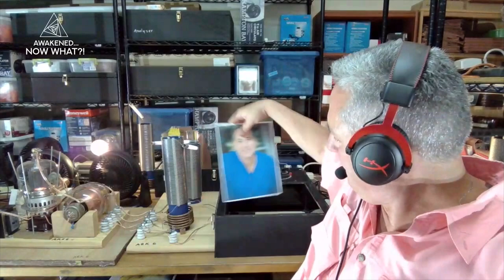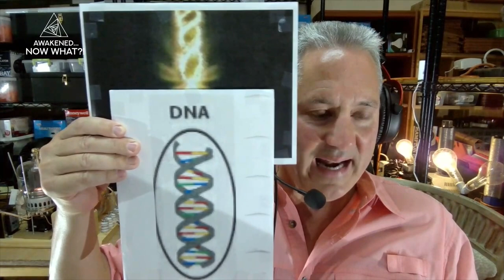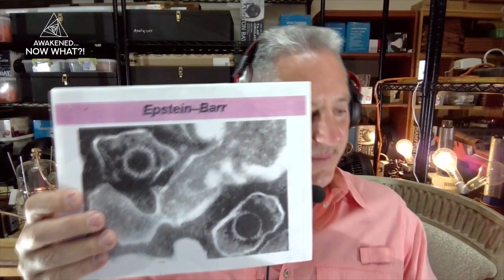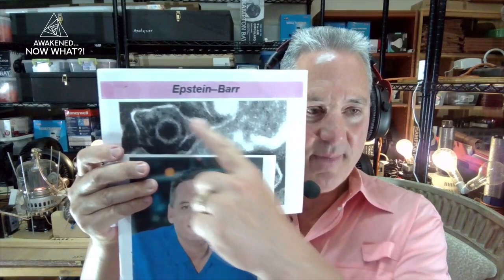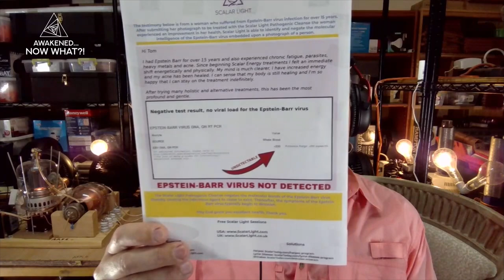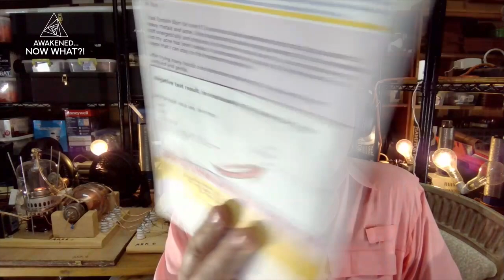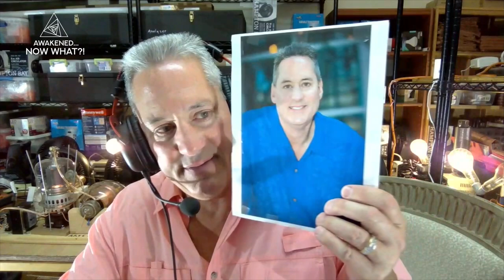How Does Scalar Energy Work? - Nikola Tesla's Legacy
Learn about the fascinating world of scalar energy and how it works in this video exploring Nikola Tesla's legacy. Explore the science behind this mysterious form of energy and how it's being used today.

Tom Paladino began researching Scalar Light during his undergraduate years after developing a deep admiration for the Father of Scalar Light research and development, Nikola Tesla. Thereafter, beginning in 1993, Tom was able to study the research notes as well as operate Scalar Light instruments developed by another Scalar Light expert, Galen Hieronymus. Tom attributes much of his success today to these two, brilliant Scalar Light pioneers: Nikola Tesla and Galen Hieronymus.

There are two (2) energies in the universe: Scalar Energy and electromagnetic energy. Scalar Energy is divine energy and the Sun or our solar system as well as the stars serve as the "storehouses," for this divine light. The laws that govern Scalar Energy are distinct from the laws that govern electromagnetic energy.

00:00 Introduction
01:34 What is scalar energy?
02:55 What laws govern scalar energy?
04:23 Can you measure scalar energy?
05:20 What inspired Tom to research scalar energy?
06:45 Continuing Nikola Tesla’s research
08:21 How will scalar energy change the world?
09:54 Who has continued the legacy of Nikola Tesla?
11:24 What keeps Tom motivated?
13:03 Is scalar energy being suppressed?
14:04 Does the government have access to scalar energy technologies?
16:19 Scalar energy demonstration
19:00 How does scalar energy affect our bodies?
21:21 How can scalar energy affect all points in space-time?
23:06 Can scalar energy slow down aging?
23:41 How can scalar energy be used in anti-gravity technology?
25:30 How can we activate scalar energy in our body?
27:26 What’s the difference between electromagnetic energy and scalar energy?
30:18 Were our ancestors aware of scalar energy?
34:41 Can scalar energy access light signatures from the future?
37:34 Why is there a lack of awareness of scalar energy?
38:47 Can scalar energy be integrated in AI technologies?
40:00 Is scalar energy healing the next groundbreaking healing modality?
44:54 Can scalar light bridge the gap between the spirit world and the physical world?
50:50 Now What?!

Contact Tom and try 15 days of FREE scalar light healing!